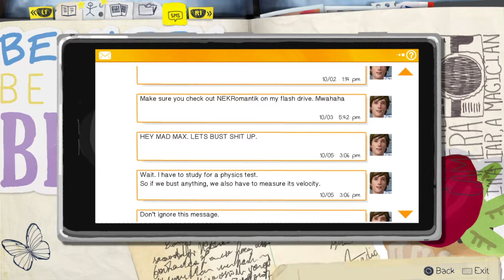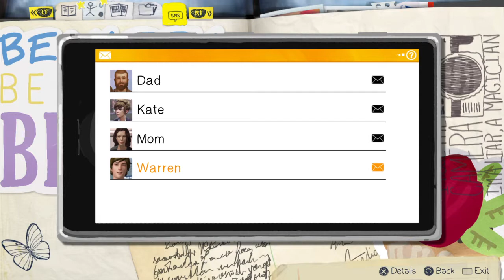Life Is Strange full episode 1 part 3